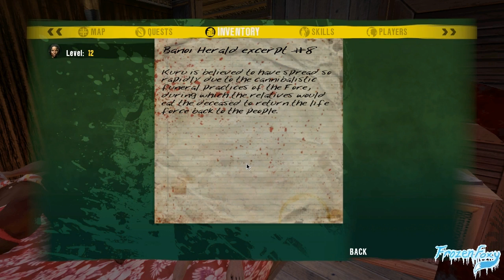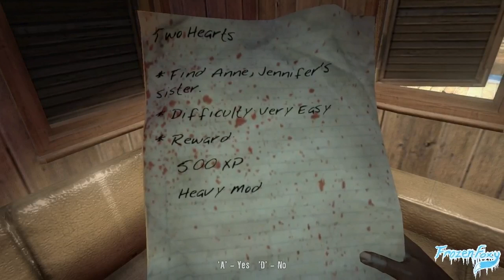Let's Play Dead Island - Part 27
Part 27 of Let's Play Dead Island.